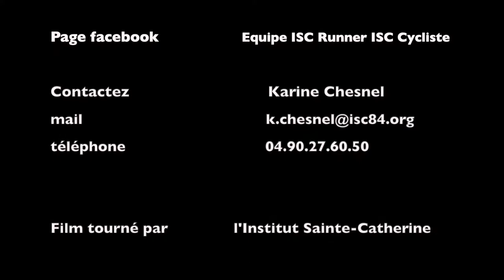Patrick Chêne, parrain de VentouxContreCancer #2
La troisième édition de Ventoux contre le cancer est lancée, venez rejoindre cette belle aventure qui se déroulera le Jeudi 5 Septembre et le Vendredi 6 septembre 2019.

Depuis 2017 l’Institut Sainte Catherine participe à l’évènement Ventoux contre le cancer, un événement sportif et caritatif.
3 ans que l'Institut Sainte Catherine, l’hôpital d’enfant de la Timone et CAMI Sport&Cancer PACA se sont joints aux Hollandais pour gravir le géant de Provence. C’est désormais une "lutte contre le cancer sans frontière" comme aime le dire Albert Maathis, le président de l'association hollandaise, VentouxcontreCancer.
Pour les Néerlandais se sera la 13ème ascension du Mont Ventoux, depuis 2007, c'est 5551 cyclistes, coureurs et marcheurs et 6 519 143 € de fonds récoltés uniquement à destination de la recherche et du confort des patients.

Pour cette édition 2019 nous avons le plaisir de compter comme parrain de l’événement Patrick Chêne, personnalité de France Télévision et ancien présentateur du Tour de France.
« Monter le Ventoux pour VentouxcontreCancer c'est se surpasser pour lutter contre la maladie. Quel beau combat. Venez !! »

Continuons la lutte et participez en tant que sportif, bénévole ou donateur directement sur le site :

Inscrivez vous avant le 15 Juillet 2019  sur le site et ainsi gravissez le mont Ventoux comme coureur, marcheur, cyclistes, demandez à votre entourage de vous parrainer pour ce défi. En 2018, chaque sportif a réussi à collecter en moyenne 600€.

Ensemble collectons des fonds pour la recherche et le confort de nos patients, grâce à vos soutiens de nombreuses actions ont déjà été menées comme la création de la Maison Sainte Catherine : espace dédié aux soins de supports, activités physiques adaptés, psychologue, diététiciens…Et bien d’autres projets peuvent se concrétiser comme le réaménagement de l’espace famille, la mise à disposition de tablettes multimédia ou encore la création de postes dédiés à la recherche.